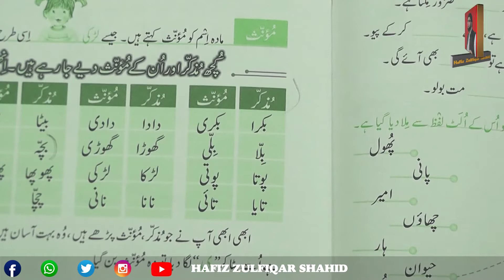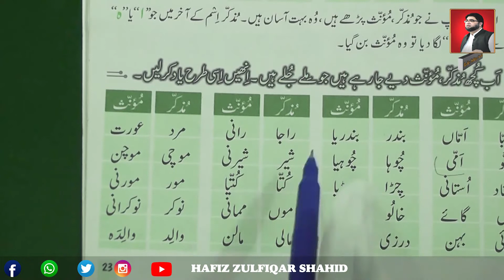Grade 1 | فن قواعد و انشا اول | Page 23 مُزکر ، مونث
Grade 1
فن قواعد و انشا اول
Page 23
مُزکر ، مونث